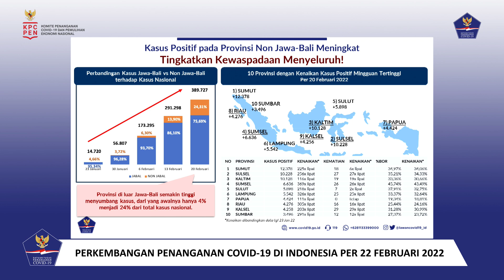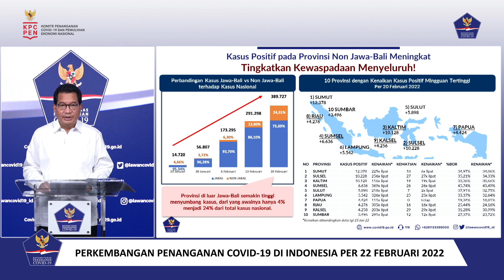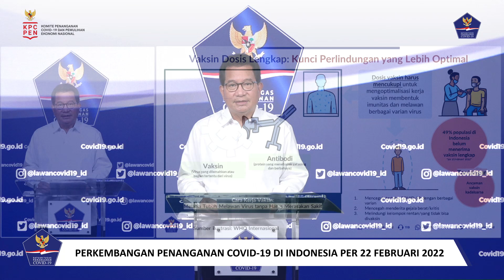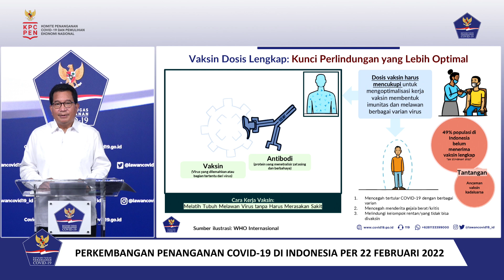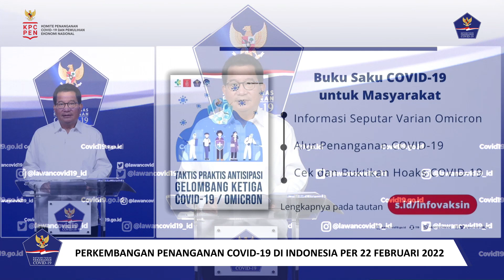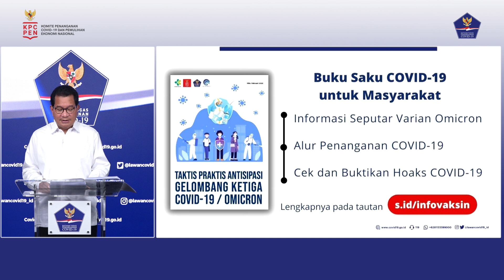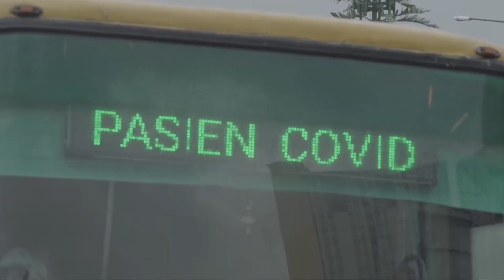Keterangan Pers Juru Bicara Pemerintah untuk Penanganan Covid-19, Jakarta, 22 Februari 2022